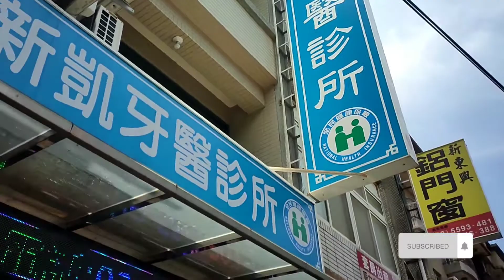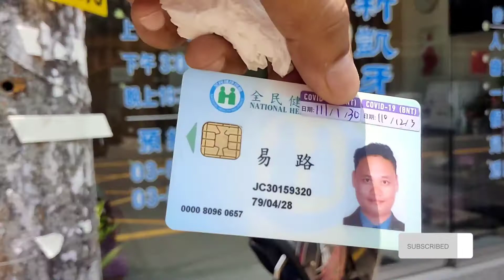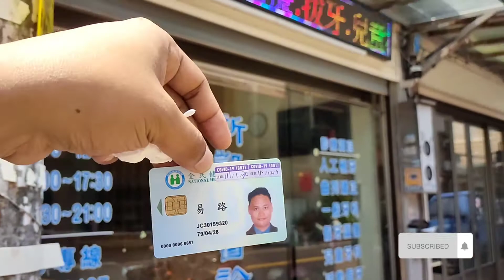NAG PA CLEANING AKO NG NGIPIN KO!! | Bai Jayson Adventure TV | ofw sa bansang taiwan#factory worker